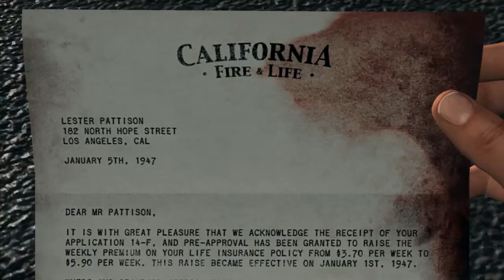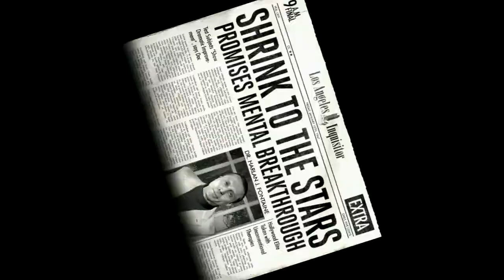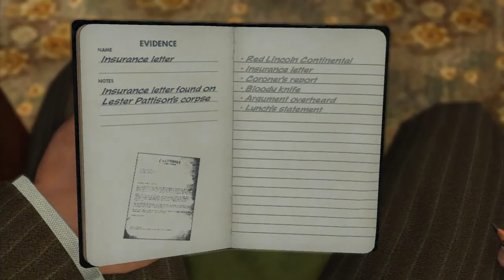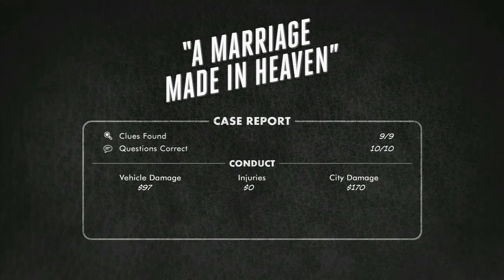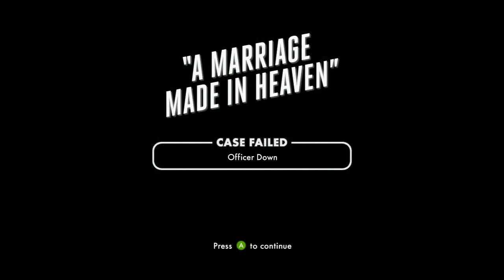LA Noire - Traffic Desk Case 2 - 5 Star - A Marriage Made In Heaven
This is our complete walkthrough for case 2 A Marriage Made In Heaven.